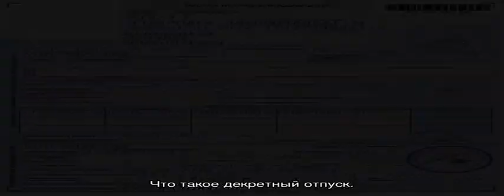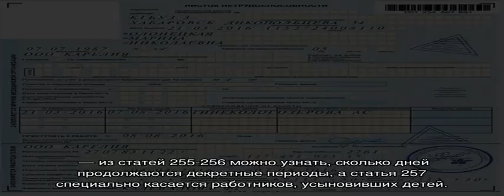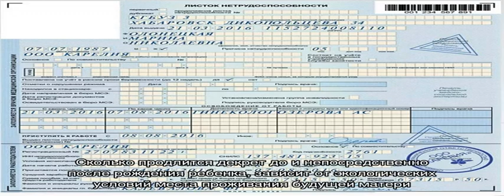Сколько длится декретный отпуск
О декретном отпуске: сколько длится декретный отпуск по закону в России, оплачивается ли декретный отпуск до 3 лет, какие есть варианты продлить или уменьшить декретный отпуск - советы и рекомендации.